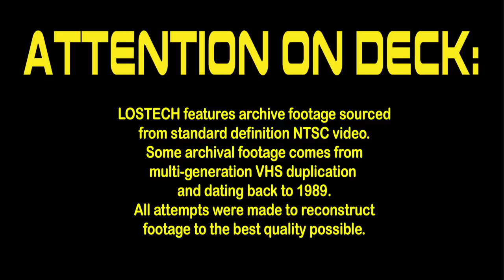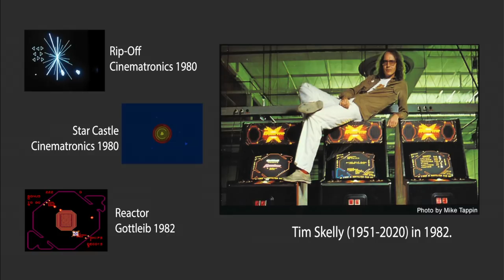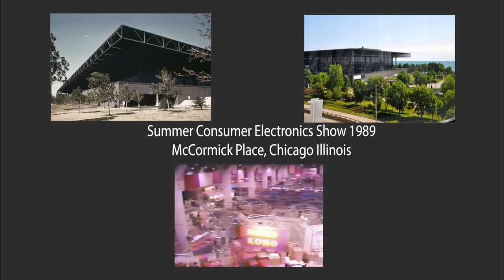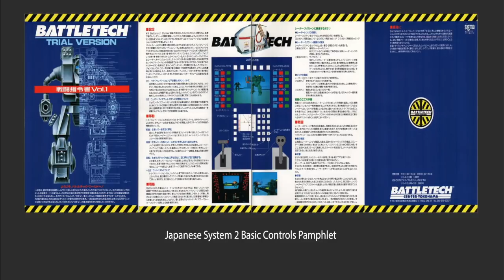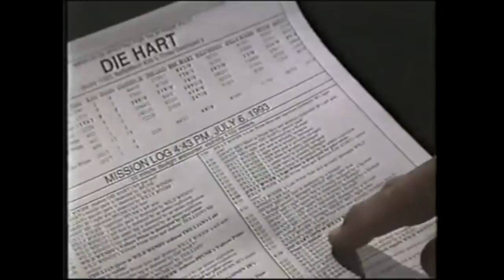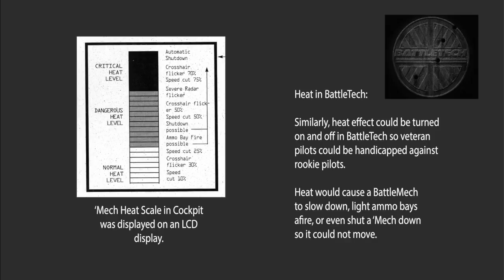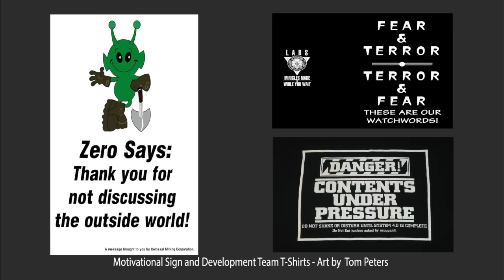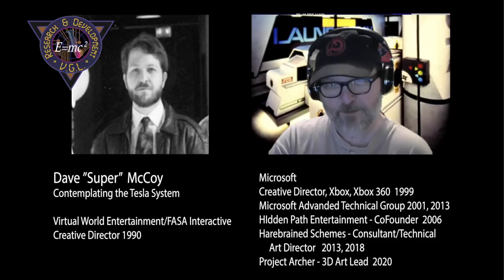Lostech: The BattleTech Center: 30 Years of Heavy Metal Mayhem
Find out the history from the people who lived it.  For the first time, go in-depth on the history of the BattleTech Center with Ross Babcock & Jordan and Morton Weisman, the founders of FASA Corporation.  Virtual World Entertainment Developers Greg Corson, Dave McCoy, JM Albertson, and Bill Redmann share development stores from the Bleeding Edge of VR in the 1990's.  David Abzug, Jose Corpuz and Paul Tierney share stories of working with Site Employees and making the Centers actually work.  And a few surprises as well.

Chapters:
00:00:00 Introduction with Randall Bills, Catalyst Game Labs
00:02:45 Opening Titles
00:04:26 Inspiration at the US Merchant Marine Academy
00:07:28 FASA Begins
00:10:11 ESP Original Plans
00:13:40 Incredible Technologies
00:17:40 Tim Skelly & Duane Loose
00:20:22 The Walt Disney Company Takes a Peek
00:25:17 The Best Investor & a Side Project
00:30:23 The Detroit Auto Show
00:31:37 The 1989 Summer Consumer Electronics Show
00:38:15 Opening the BattleTech Center
00:48:15 System 2
00:52:30 Developers in a new World
01:00:01 Scoresheets & Mission Review
01:02:40 Expanding Software Ideas
01:03:53 Red Planet Genesis
01:07:27 Martian Football
01:10:19 SiteLink and the Early 'Net
01:13:56 Social Dynamics & the Player Community
01:18:09 The 1995 Virtual World Cup
01:19:28 Center Employees & the VGL
01:27:30 Final Thoughts Paul Tierney
01:29:16 Final Thoughts Jose Corpuz
01:30:08 Final Thoughts David Abzug
01:31:40 Final Thoughts JM Albertson
01:34:26 Final Thoughts Dave McCoy
01:36:13 Final Thoughts Greg Corson
01:39:14 Final Thoughts Mort Weisman
01:40:23 Final Thoughts Ross Babcock
01:42:17 Final Thoughts Jordan Weisman
01:44:30 The Story Continues...

“LosTech” main theme by Kayle Clements.